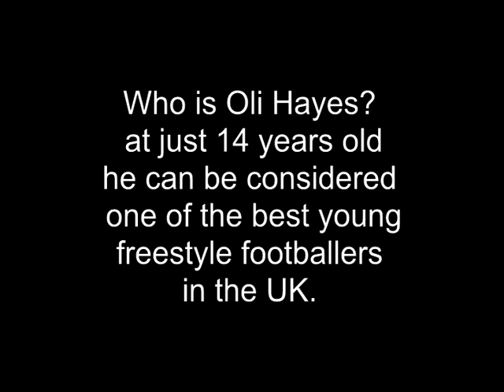Oli Hayes visits Highfield school summer fair.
A short clip of Oli's demonstration.
Despite the persistent rain Oli,s demonstration moved in to a classroom which was thoroughly enjoyed by all.